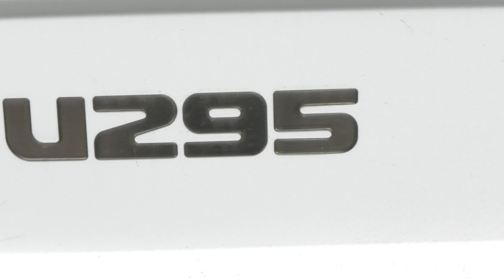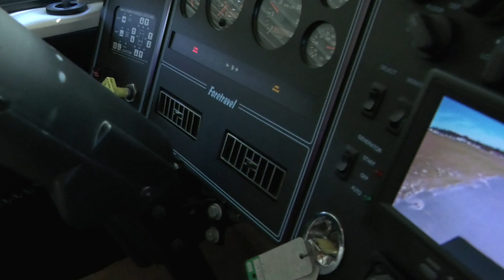Motorhomes of Texas 1998 Foretravel U295 36' #2231 SOLD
SOLD

This 36'Foretravel U295 motorcoach offers an eclectic mixture of traditional and contemporary. Unique floor plan with a walk-thru bath and private commode. No slides will block your interior view from front to back. That and a fuel-efficient Cummins diesel engine make this bus a road warrior and a wonderful way to travel without breaking the bank! Enjoy some “Happy Trails” in a Foretravel. You CAN have quality, comfort, safety, and convenience all in a smaller package.